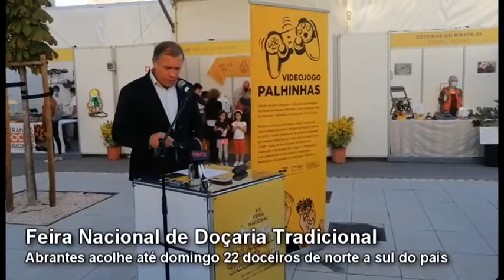Abrantes acolhe XIX Feira Nacional de Doçaria Tradicional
A 19ª Feira Nacional de Doçaria Tradicional arrancou na sexta-feira e decorre até domingo em Abrantes no Largo 1º de Maio, no centro histórico da cidade, este ano com a novidade da doçaria a pedido. São três dias repletos de sugestões tentadoras com 22 expositores de norte a sul do país e mais de uma centena de doces do património gastronómico nacional.